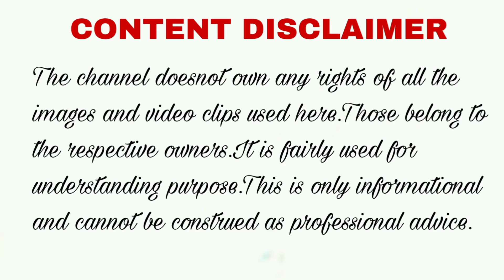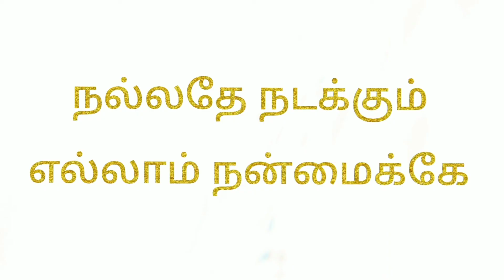DRDO launches VL-SRSAM twice successfully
Indigenously designed and developed Vertical Launch Short Range Surface to Air Missile (VL-SRSAM) by DRDO for Indian Navy underwent two successful launches on February 22, 2021